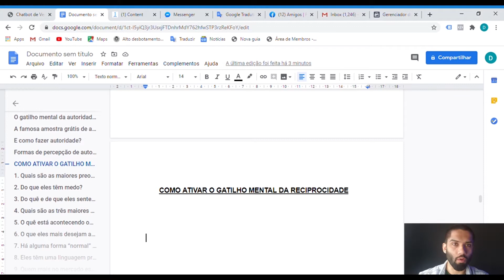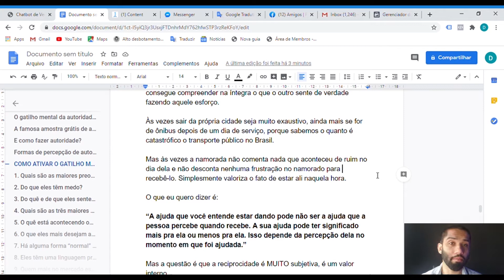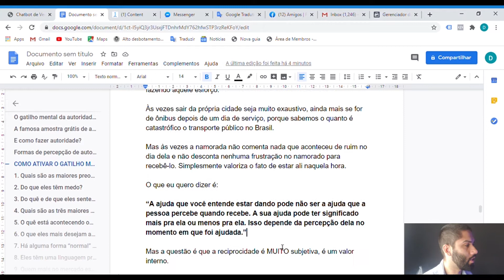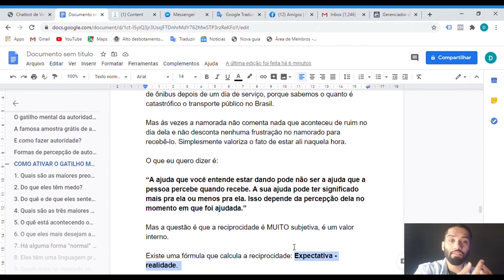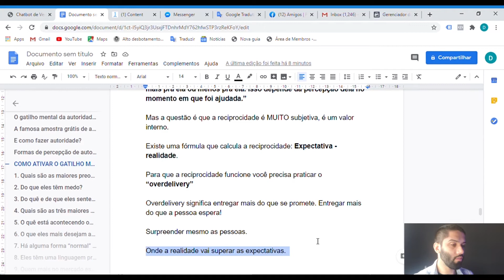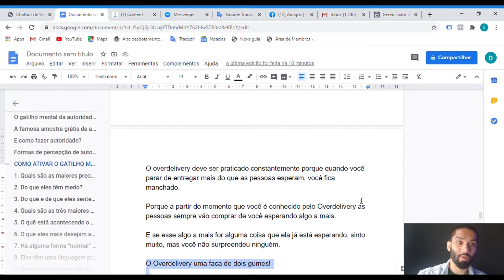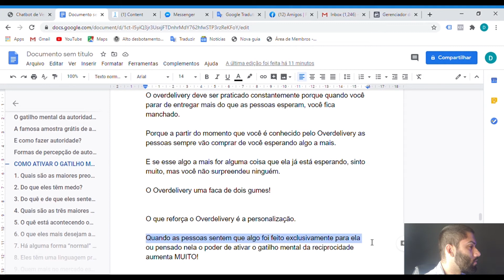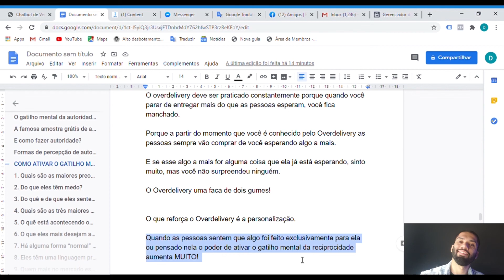Gatilho mental da reciprocidade - CUSO DE COPYWRITING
Neste vídeo eu ensino o que é o gatilho mental da reciprocidade e como aplicar ele de maneira que o seu lead compre com você justamente pela reciprocidade e não conjuntamente com a autoridade que é feita com conteúdo gratuito.

Conteúdo gratuito gera muita reciprocidade sim, mas as pessoas que assistem o seu conteúdo gratuito não, necessariamente, compram com você por causa da reciprocidade, mas sim por causa da sua autoridade.

Neste vídeo eu te ensino com se trabalha de verdade o gatilho mental da reciprocidade com a técnica de overdelivery e overdelivery personalizado.